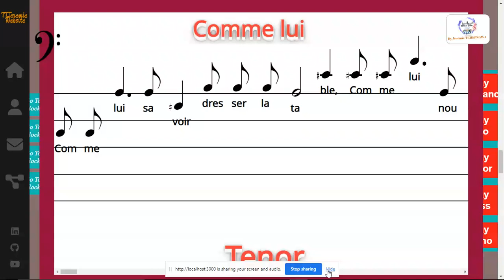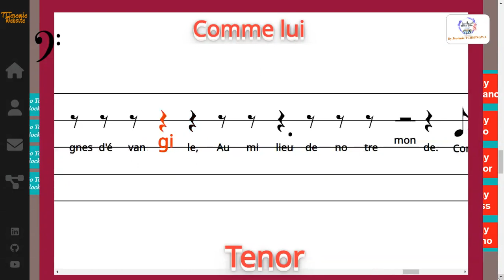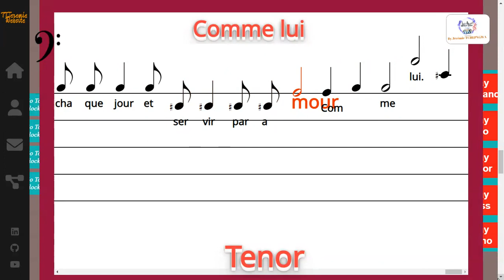Comme lui - P & M Lebel / Harm: J. Plug - Tenor